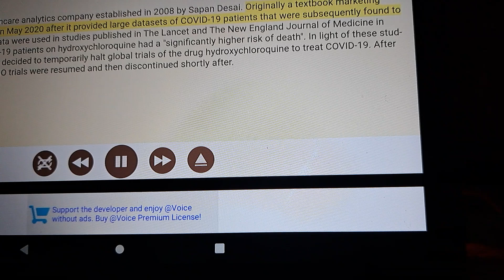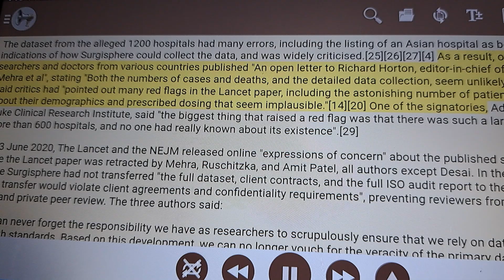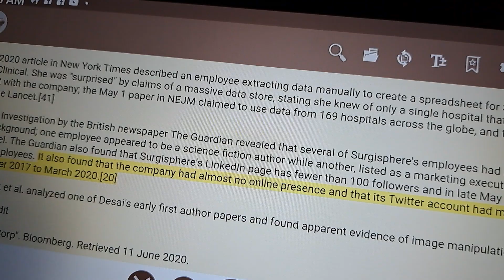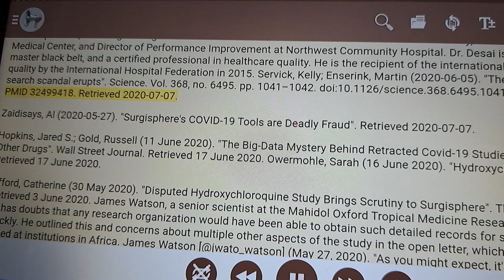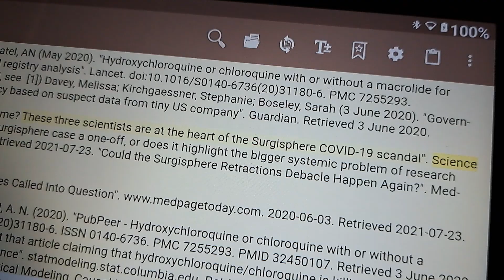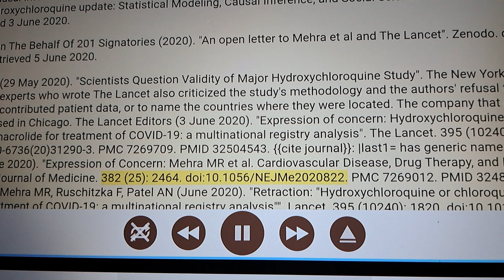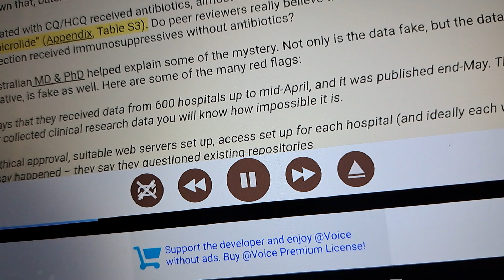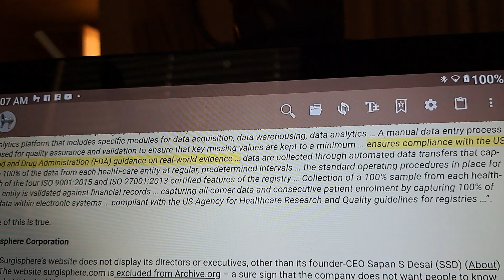video of surgisphere Wikipedia page using voice text to voice reader